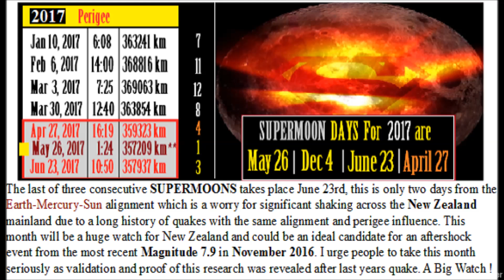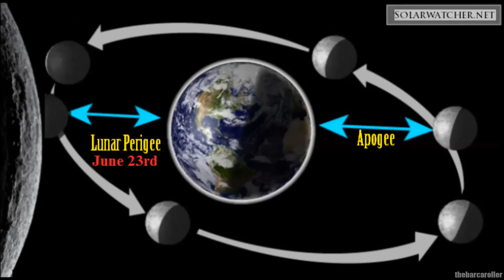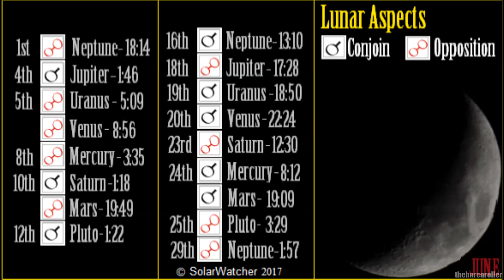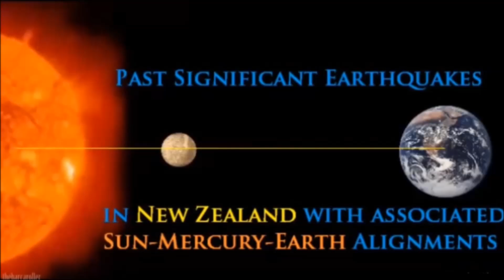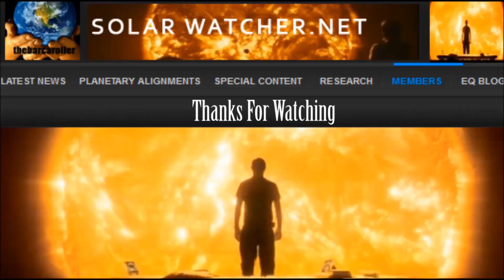NEW ZEALAND EARTHQUAKE Watch | June 21-23, 2017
The Significant Planetary Alignment Earth-Sun-Mercury on June 21st and the Lunar Perigee(SUPERMOON) June 23rd combining into simultaneous Lunar-Celestial connectivity may foreshadow a potential 6.2 Magnitude Earthquake for the New Zealand mainland during June 21-23, 2017

Past Video forecasts that have accurately predicted events in New Zealand.

Google Earth

M 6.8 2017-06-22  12:31:02 13.83 N  90.87 W  40km  OFFSHORE GUATEMALA